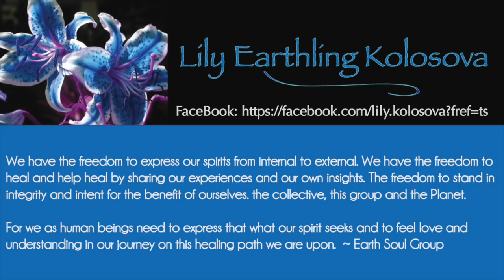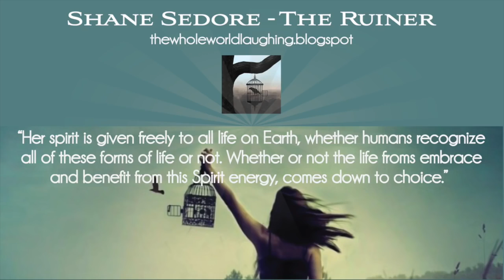Disclosing Disclosure with Randy Maugans, Lily Earthling, Shane & Niels Kunze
Real Disclosure is an Inside Job. The outside promise of disclosure has become a three ring circus, for anyone who has been listening and following the truth movement it
should be obvious by now that many of the sources of disclosure have become talking heads contracted back to the same mechanism they were once outing.

Those of us on this panel acknowledge that we are all compromised in some manner or another so we do not speak as authorities, only as those who have worked through many of their own layers of programming, we acknowledge this is a continual and fluid process. Our voice is a collaborative one, we aren't the next round of alt media gurus… we are free radicals doing our best to birth forth Truth in the organic timeline.

Any "institutional insider" will almost always have a distorted view of general reality. Having been immersed in a government operation or program, a religious order, cult or academia, a person can't help but remain influenced by such, so Self Honesty must be the first order, if someone is hyping themselves by playing savior, the chosen messenger, reincarnation of some respected personage, a channeler, an ascension guru, a starseed, or hybrids come to save, basically any of the other current buzz words they are almost surely compromised, as in attached to a particular agenda, often they are not aware of it themselves.

The moment a person sells his or her story to a large media outlet, be it MSM or ALT Media, they are under contract, in other words they have sold their inner sights and are no longer free to explore and express or change as necessary.

It is time we start to really disclose this aspect of the buying and selling of souls. There is no better place for those who have awaken to a great extent to observe this other than the very media in which we are speaking.

Truth can not be had by being a spectator, it is an inside job, a being's journey to Truth is the Great Work.

Discernment requires being discriminating, this is vital. Listening with full awareness. Language, language, language, this is where we must fine tune our discriminate listening abilities.

There are whistleblowers who risk their lives versus a programmed person who is dependent on others believing him or her. There are researchers and presenters who are creative, who give freely and independently, those whom empower the listener, who have made his or her own journey of descent, those who know Truth as inner Gnosis.

The Great Works of Hermetic Principle: The great writers and mystics of the past. Those who have made the descent and rise are an excellent place to start.

Truth simply can not be packaged and sold, this is one of the largest areas of thought and conditioning that needs to be tackled. We are so accustomed to paying for everything, so enslaved in a black magic money system, the arguments and distortions about money are so accepted that it feels virtually impossible to detach from it.

Programs are running in the background of a multi layered virtual reality. By means of fine tuning, nature tuning, night walking, grounding energy, silence, in practices and moments of illumination, become inner listeners, explorers of how you experience downloads … each individual takes on this subtle field or sometimes experiences lightening strikes of realization. Stay emotionally tuned but neutral, this is key.

We are those who are remembering we can transit all dimensions and times freely, this is a empowering thought.

IMAGINATION IS KEY - USE YOURS FREELY!